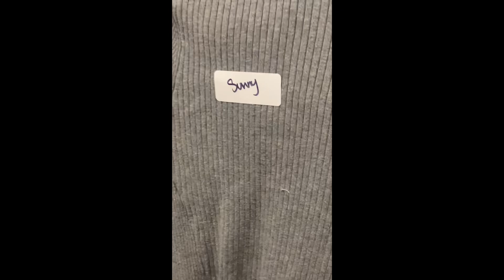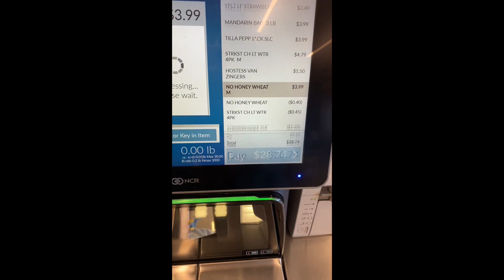Come to Class with Me + Days in my Life + Maintenance Vlog + Grocery Store Essentials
Hi humans 💛

Spend a couple days with me.

Always,
Sunny